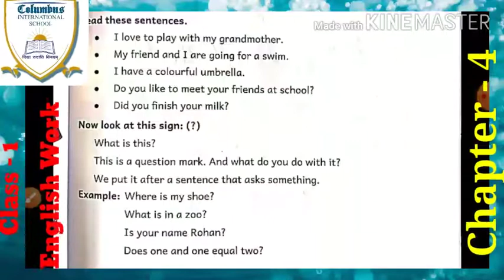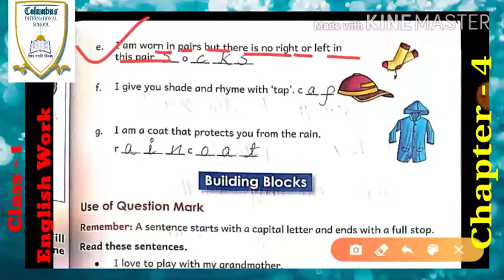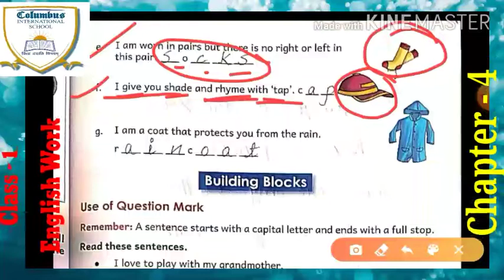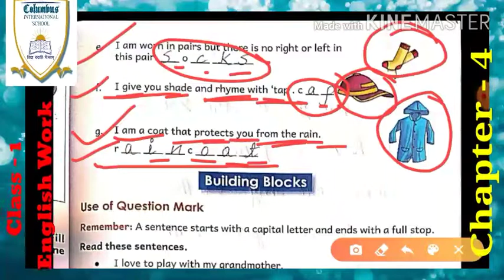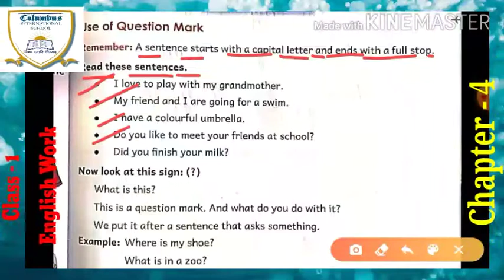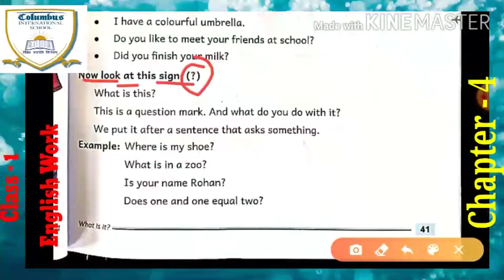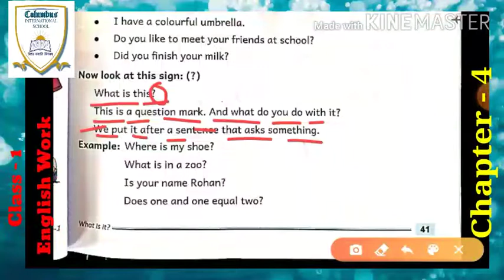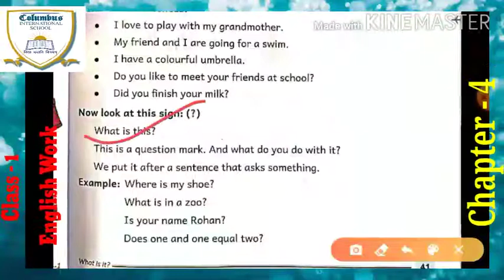Class - 1 English Course Book , Chapter - 4 ( Exercises ) Use of Question Mark) .